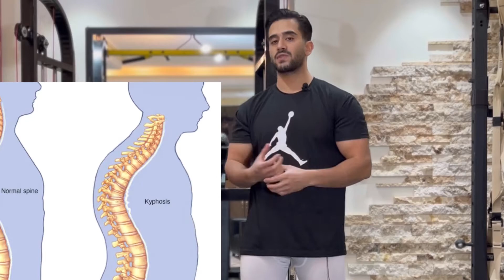تمرینات قوز پشت|حرکات اصلاحی پشت قوز و خمیده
در عارضه قوز پشت برخی از عضلات کوتاه و برخی از عضلات کشیده و ضعیف میشن که با تمرینات صحیح و اصولی باید تقویت شوند